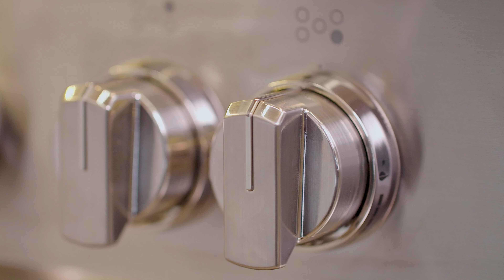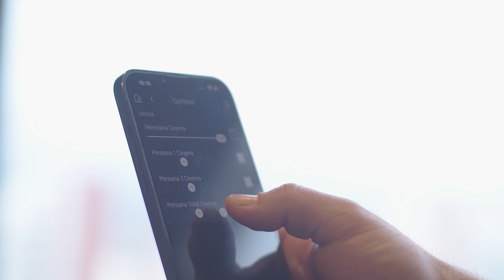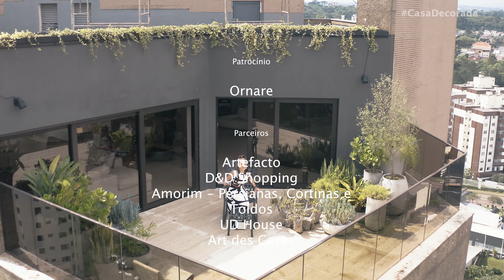(Rep) Cobertura Duplex 1200m2 de Puro Luxo Com SPA, Piscina, Salão, Elevador e o que vc nem imagina!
Tudo impressiona nessa Cobertura Duplex, 1.200m2 de puro luxo, Piscina em mármore, Salão de beleza, SPA com 2 saunas, gourmet pra festa com elevador, lounge bar pra charutaria, Home Theater, e pra Suíte Master, um closet Ornare de tirar o fôlego.

Projeto assinado por Priscila Muller
Apresentação Natalia Hamada

CASA DECORADA - Todo sábado, 9:30h na tela da Band, as 10h no YouTube.

Oferecimento
Amorim Cortinas, Art Des Caves, Artefacto, D&D Shopping, Ornare, UD House